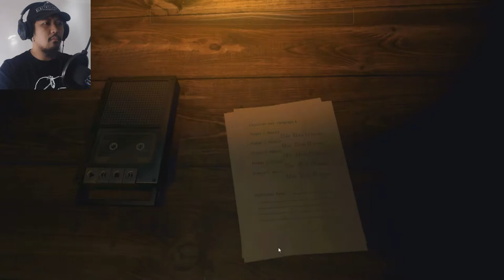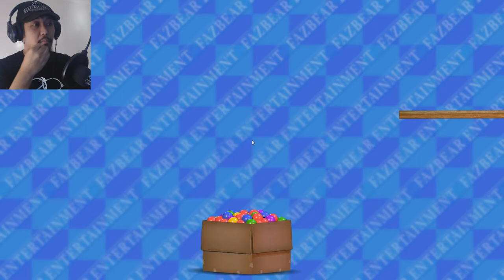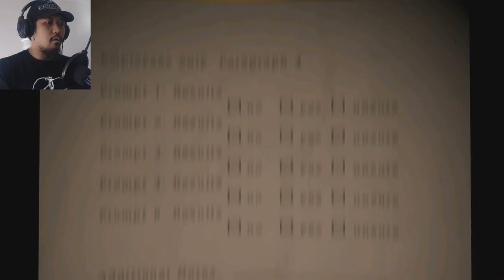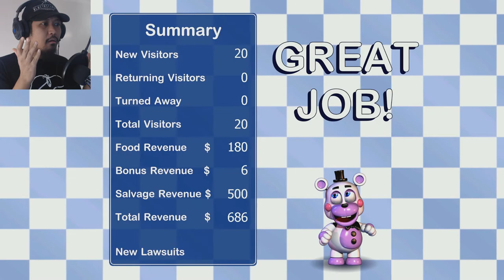Five Nights At Freddy's: Freddy Fazbear's Pizzeria Simulator - Part 1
What's going on PSYCHO's!!! FNAF 6?!? WILL I CRAP MYSELF?!? Welcome to the Let's Play of Five Nights At Freddy's: Freddy Fazbear's Pizzeria Simulator!!!

The self-proclaimed, "KING OF PSYCHO's" & "PROFESSIONAL PIGEON HATER".

For your entertainment, here you'll find a diverse amount of Gaming Videos to enjoy from HILARIOUSLY COMEDIC, to RANDOMNESS & all the way to HORROR!!!

I tend to POST one video EVERYDAY OR EVERY OTHER DAY!!!

Make any recommendations of GAMES, CHALLENGES, ETC. & I will try my best to make it happen!!!